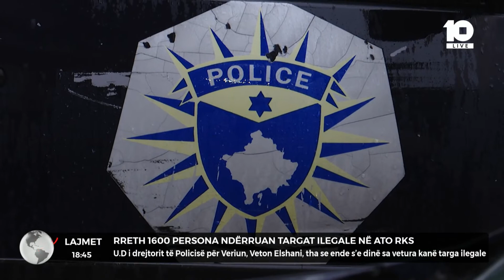Rreth 1600 persona ndërruan targat ilegale në ato RKS